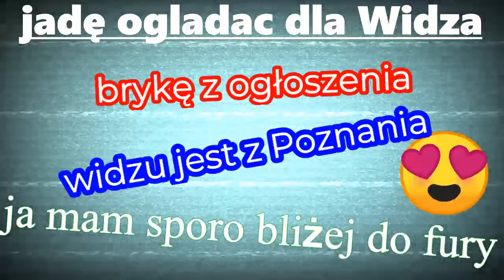Jadę z Ogłoszenie Dla Widzu Ogladać Auto..Widzu ma 350 km..Ja mam 25 km..Zobacz Ogledziny i Dojazd